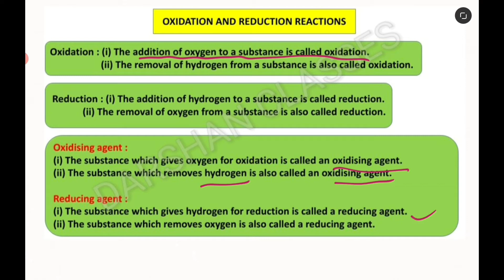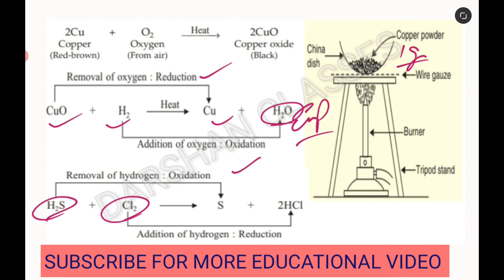Oxidation and reduction class 10 | Oxidising and reducing agent class 10 | DARSHAN CLASSES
Hello friends! Today I am telling about oxidation and reduction class 10.

providing sample paper solution

Topic wise video link (chemical reactions and equations class 10)